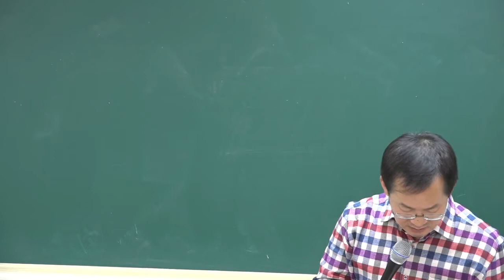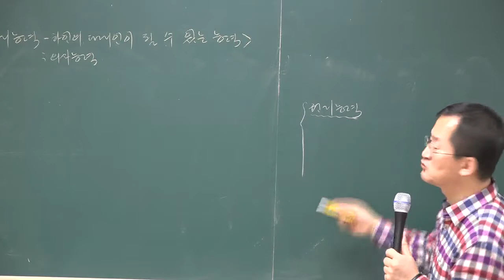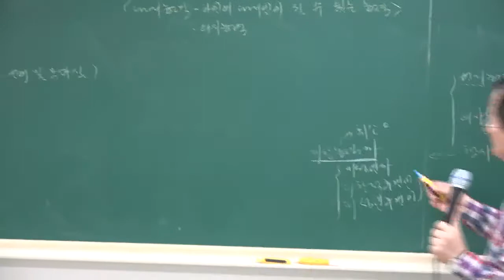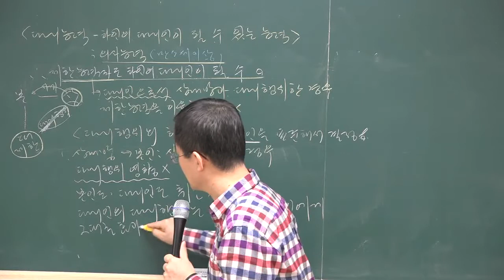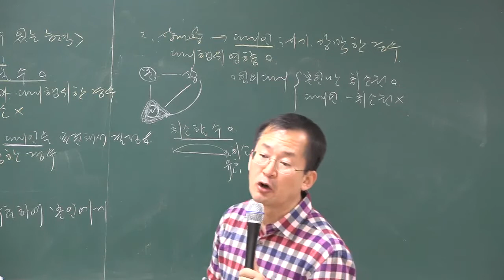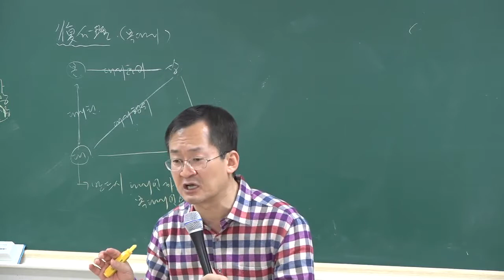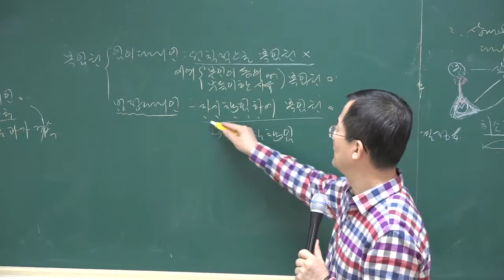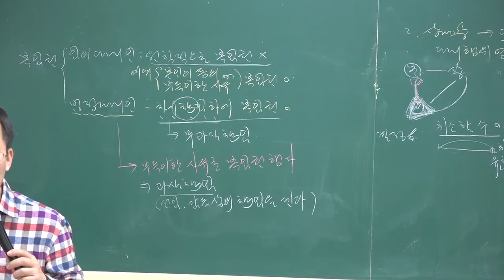1130 20시12분 HDMI